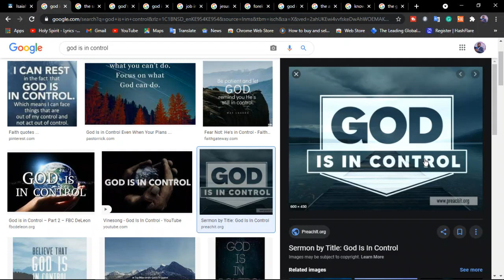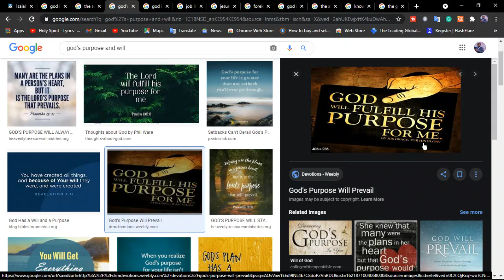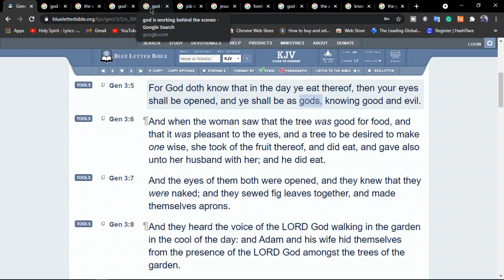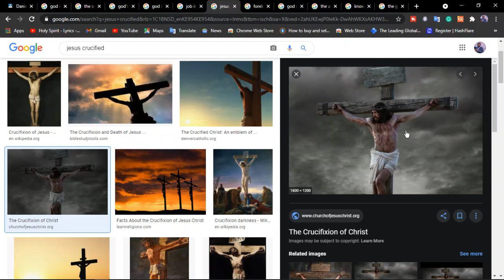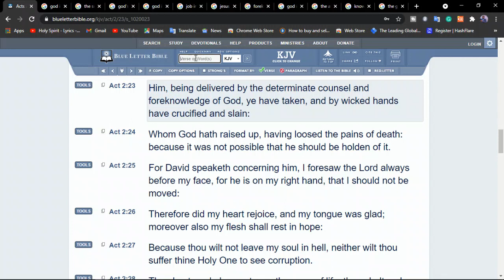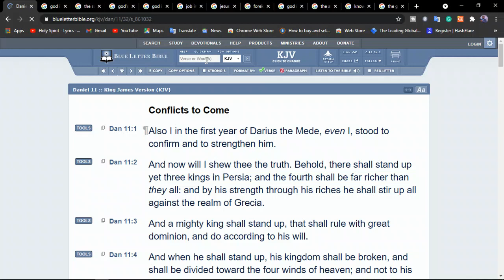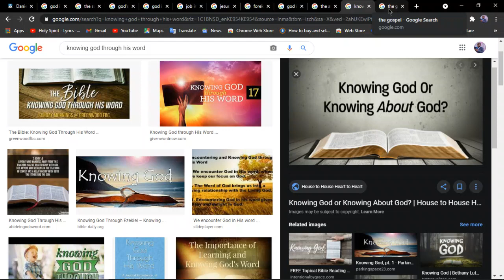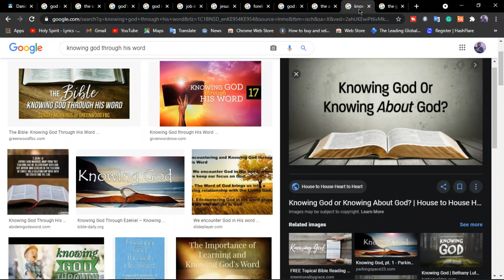How can i learn to trust that God is in control?